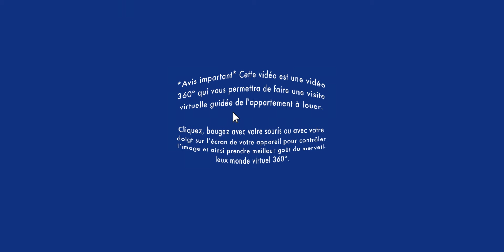Réalité virtuelle appartement à louer/VR apartment for rent / Côte-des-neiges 3½(BonsLocataires.com)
VISITE RÉALITÉ VIRTUELLE APPARTEMENT À LOUER / Côte-des-neiges : Soyez premier à louer ce bel appartement 3 ½ très ensoleillé au 2e étage, dans un immeuble avec un ascenseur. Près de l'UdeM et HEC Montréal, parfait pour un étudiant studieux !